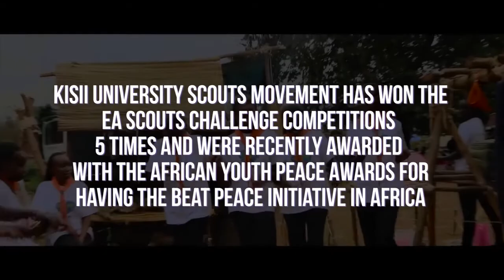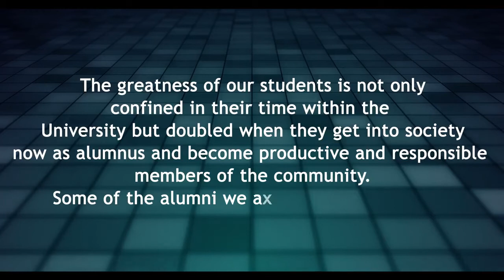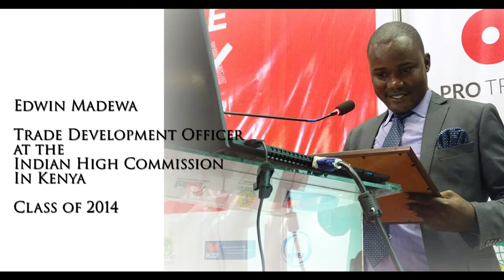THE KISII UNIVERSITY ALUMNI PROMOTION VIDEO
A celebration of life and achievements of our students and alumni fraternity. Their contribution to the world is invaluable everyday.